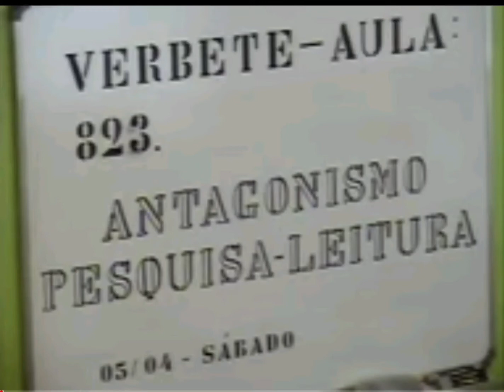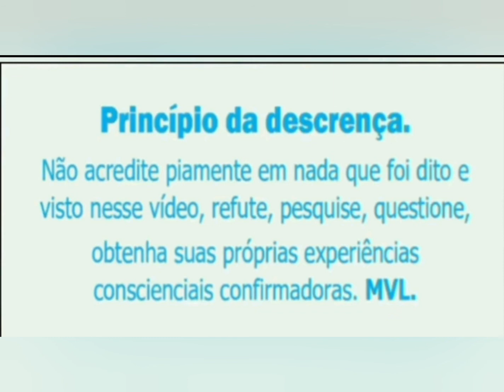WALDO SPEAKING ENGLISH.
Sim, professor Waldo Vieira eventualmente falava inglês com sotaque de mineiro e eu compreendia as palavras na língua inglesa proferidas por ele.